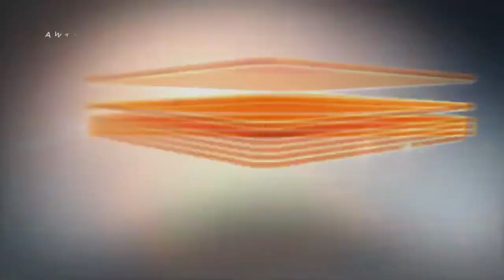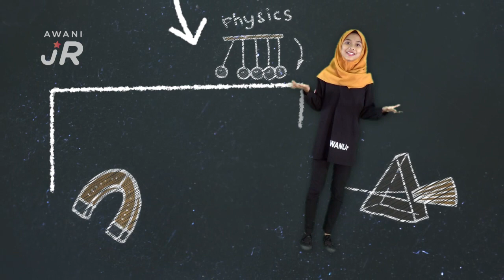AWANIJr: AWANI Junior & STEM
STEM adalah merupakan singkatan kepada bidang Sains, Teknologi, Enginering dan Matematik. Istilah ini biasanya digunakan bagi menunjukkan dasar pendidikan dan pilihan kurikulum sekolah bagi meningkatkan daya saing dalam bidang pembangunan teknologi.

Lapan AWANI Junior akan berkongsi kepada kita semua tentang definisi STEM. Adik Atena Ezela Hamazah (18), Nur Muna Nadirah Mohd Zubir (15) dari SMK Ketengah Jaya, Hariz Izzuddin Zuhairi (16), Nur Fatin Maisarah Muhammad (16) dari SMK Padang Kemunting, Mirrah Nashihin Akram (13), Ain Natasya Kharuddin (13) dari SMK Sultan Sulaiman, Puteri Ain Fariesya Mohd Ruhaifi dan Nur Aina Aqilah Roslan (13) dari SM Sains Sultan Mahmud ada cerita menarik berkaitan program STEM ini. Jom kita sama sama saksikannya.